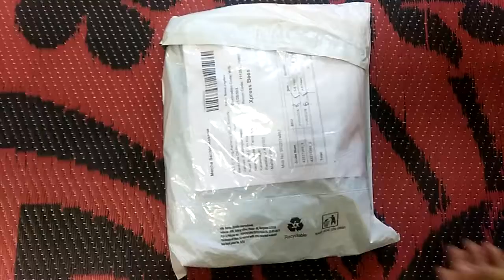Girls pack of 2 cotton frocks unboxing Part-15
Unboxing the brand's